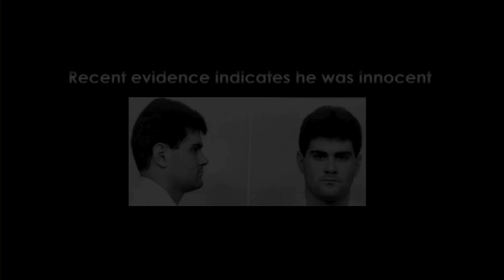The Death of Reasonable Doubt Documentary Trailer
Trailer for feature documentary "The Death of Reasonable Doubt" focusing on the potentially flawed death row cases of Troy Davis in Georgia, Cameron Willingham in Texas and others.